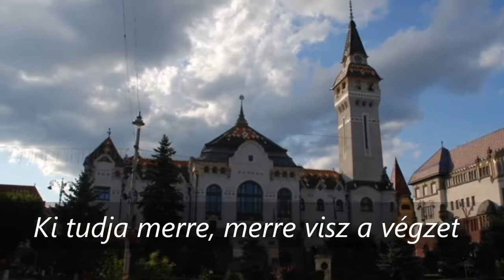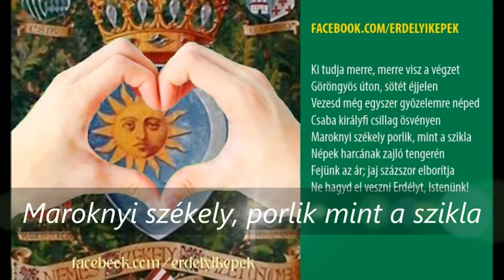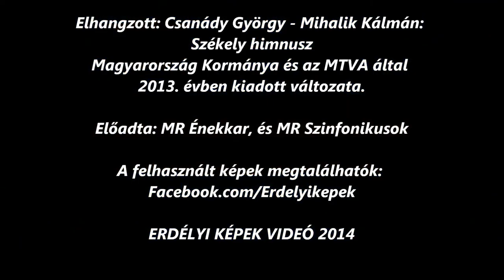Székely Himnusz , Magyar Rádió és Szinfonikusok előadásában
Székely Himnusz
Csanády György - Mihalik Kálmán
Magyar Művészetek Iskolája, és Magyar Dráma Szakkör
Fairfield, Connecticut - USA
Hungarian School of Arts with
Pianist Tünde-Ilona Krasznai